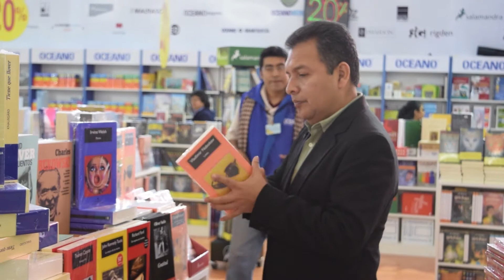AMEL / POEMA LUIS ENRIQUE AMAYA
Inspirada e Inscrita por el Poeta Peruano Luis Enrique Amaya Alvarez.